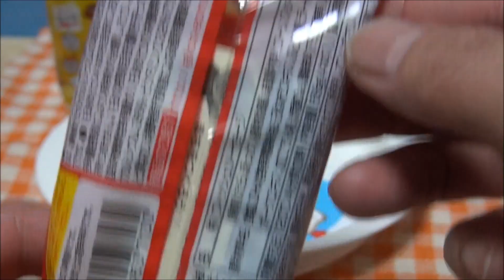それいけ！アンパンマン おやつソーセージとふりかけ PM3:00 Anpanman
アンパンマンおやつソーセージとふりかけをコラボしてみました。
これは、かつてない食感です！　う・ま・い！
国産すり身とカルシウム入りふりかけの見事なコラボレーションです。

３時のよいこのおやつは第４の食事です！

最適！国産魚肉ソーセージ　プラス　カルシウムふりかけ。